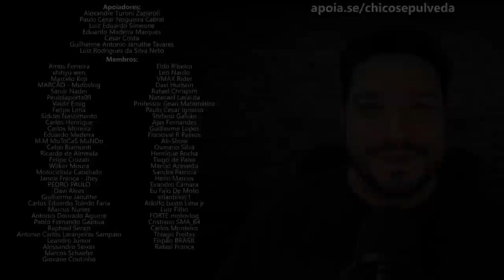São Paulo e outros Estados apreendendo patinetes motorizados - Não emplaca, não arrecada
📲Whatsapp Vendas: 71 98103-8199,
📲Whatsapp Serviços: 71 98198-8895